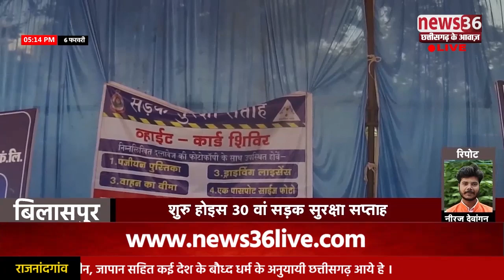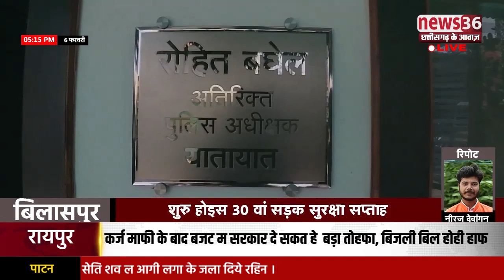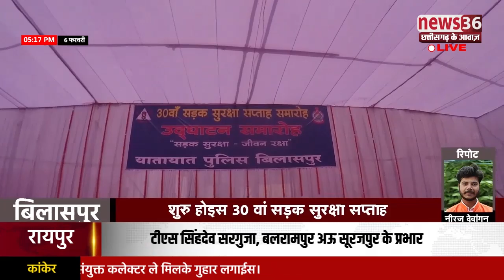बिलासपुर म सुरु होइस वां सड़क सुरक्षा सप्ताह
बिलासपुर ले नीरज देवांगन के रिपोर्ट